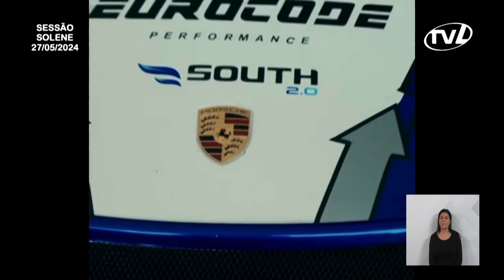Homenagem - Sílvio Morestoni - 27/05/2024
Campesatto ainda entregou moção ao blumenauense Sílvio Morestoni, pela vitória na segunda etapa da Porsche Cup Brasil, que ocorreu no autódromo Velocitta, em Mogi Guaçu, enaltecendo o nome da cidade de Blumenau. Relatou as marcas alcançadas pelo piloto em diversas corridas, que agora atua na categoria profissional, e também sua atuação em causas sociais, como na Casa Puro Amor. Contou que fez um breve estágio no escritório de Morestoni, do qual sempre levou para a vida o exemplo de ser o primeiro a chegar e o último a sair do trabalho. Após receber a loção, o homenageado falou sobre o amor que tem por Blumenau, dizendo que é uma honra poder estar competindo pela cidade e levar o nome de Blumenau. Também antecipou um projeto que está buscando realizar envolvendo os carros da Porsche Cup e ações sociais em prol de entidades beneficentes. Agradeceu a honraria e a oportunidade de ocupar a tribuna da Câmara.